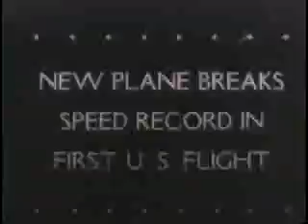NEW PLANE BREAKS SPEED RECORD IN FIRST US FLIGHT (Historical Film)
This is a United News newsreel. Part of it is about Alaska.

Great Alaska Aviation Books
• Call Sign - 'Alaska': A Survivor’s Guide for Flying in Alaska
• Alaska's Skyboys: Cowboy Pilots and the Myth of the Last Frontier
• Wings Over Wilderness: Adventures of Alaska Bush Pilot Paul Shanahan
• ALASKA'S BUSH PILOTS (Images of Aviation)
• Alaska's Bush Planes
• Seaplanes along the Inside Passage: The Highs and Lows of a Modern Bush Pilot

This video has to do with the military in Alaska. Alaska has been important strategically to many military operations, particularly after World War II.

Video Credit: US Fish and Wildlife (Federal government video productions are generally public domain, but any copyrighted content such as music that has been found in this recording has been registered with the appropriate rights holder.